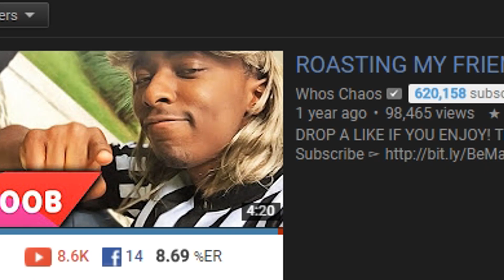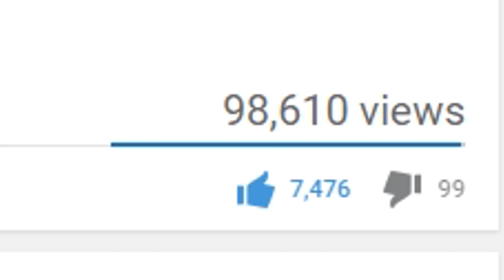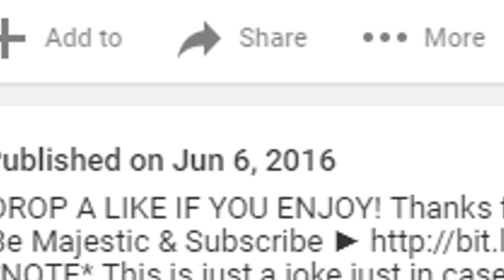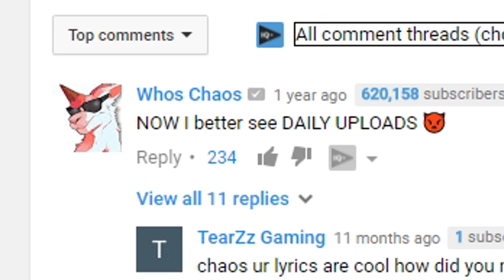REACTING TO MY DISS TRACK !! | Whos Chaos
10,000 LIKES FOR ANOTHER DISS TRACK?? ( ⌐ ͡■ ͜ʖ ͡■)

Outro:

family friendly